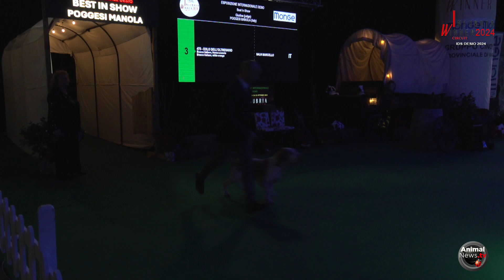Insubria Day1 Best in Show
Insubria Winner Circuit 2024